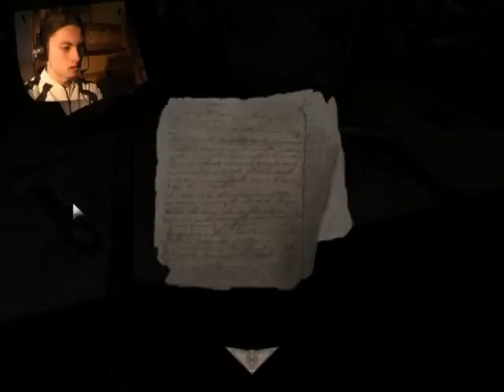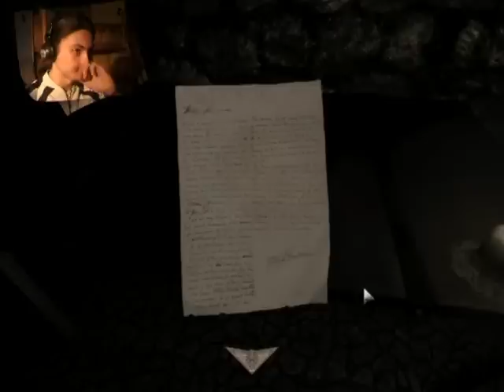[WYPRAWA PO KROCHMAL] Amnesia - Czyli Voldziu zza winkla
Abduction czyli moja własna wyprawa po krochmal ( modyfikacja śmiesznie śmieszna do amnesii ).